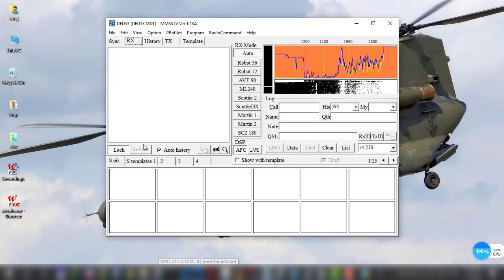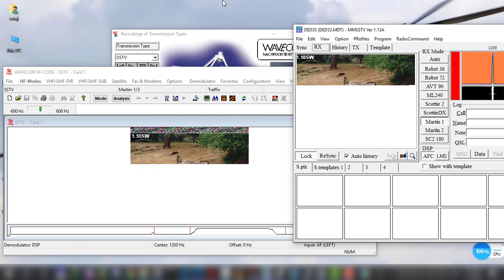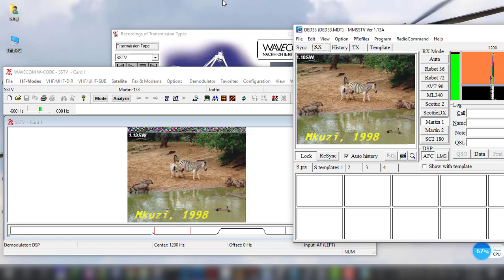SSTV decoding using mmsstv and wavecom